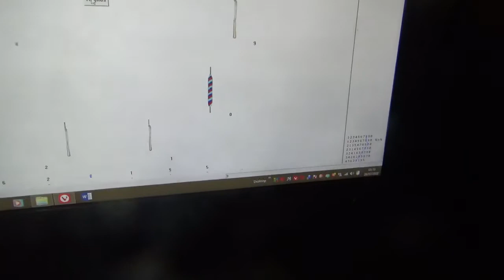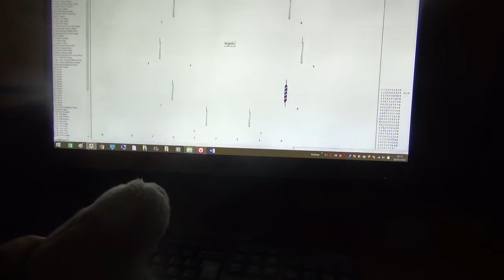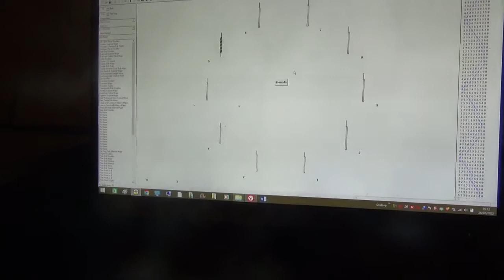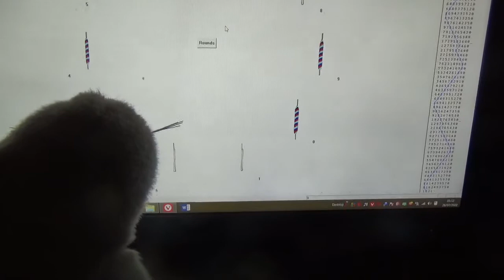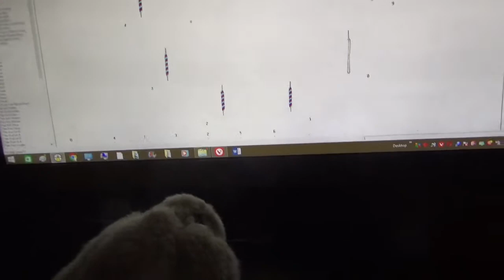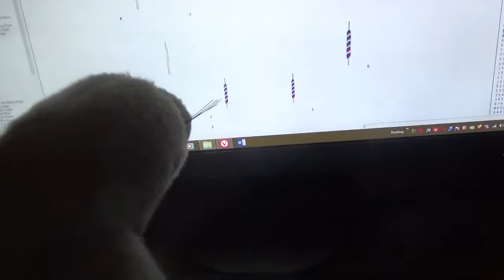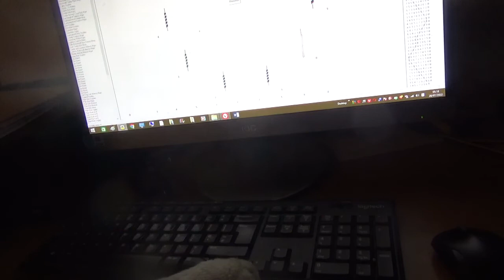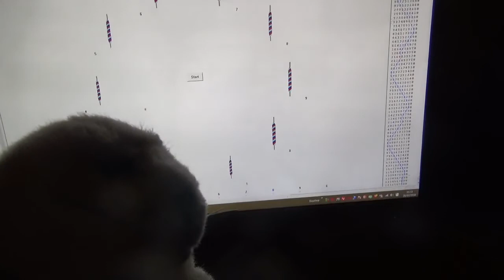Puss Ringing 2 Plain Courses of Grandsire Caters on Tue 26 July 2022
For Change Ringing awareness